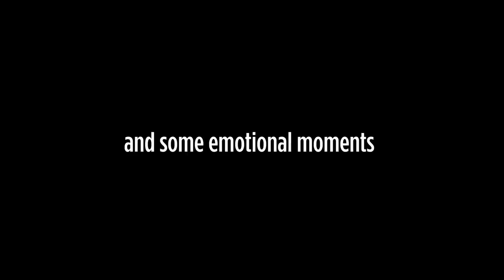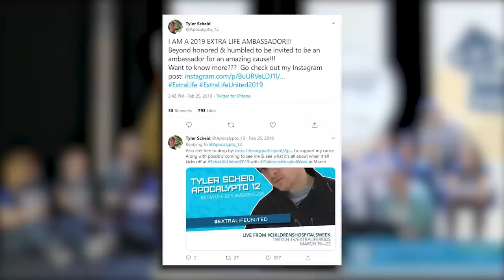2019 - The Year of...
2019 has been a year!  There have been ups & downs, twists & turns, and so much more.  I lost my mom to cancer, got laid off from my job, and so many other things, but despite all of that we still did some great things together.  I cannot thank you guys enough for sticking by me through all of this & I hope you guys truly understand how much each one of you has made an impact on me and so many more in 2019.

Now let's ROCK 2020!!